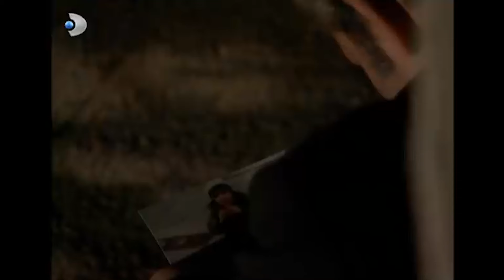Cemil Hastaneye Kaldırıldı! - Ihlamurlar Altında Özel Klip